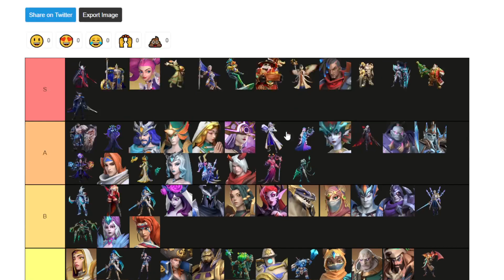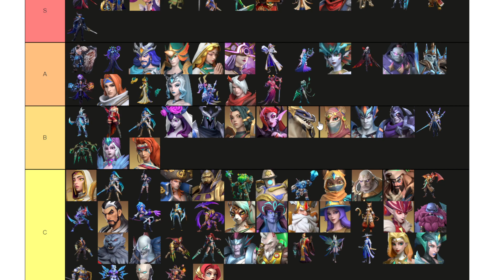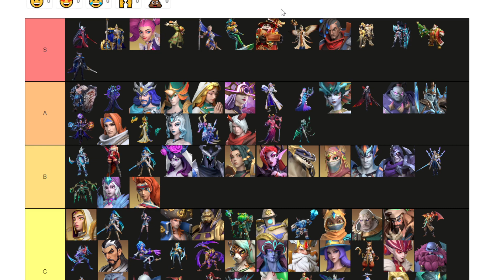PVP E3 TIERLIST ft. Ninja [Infinite Magicraid]